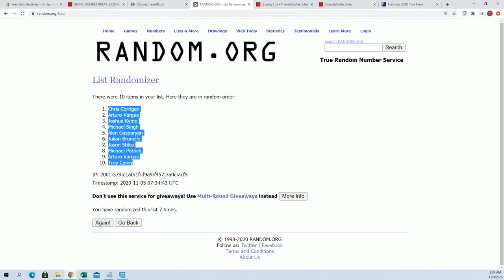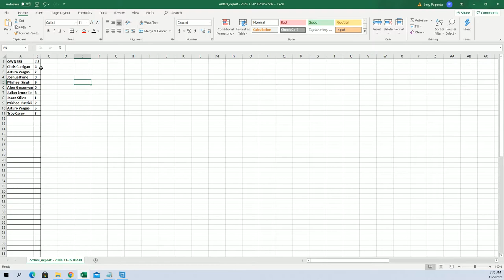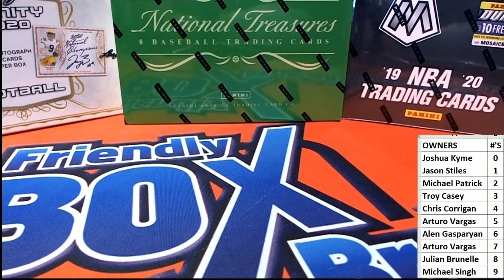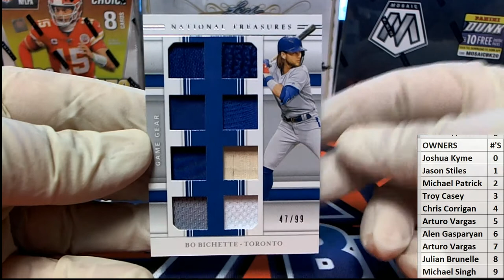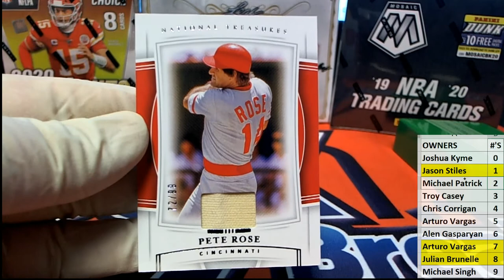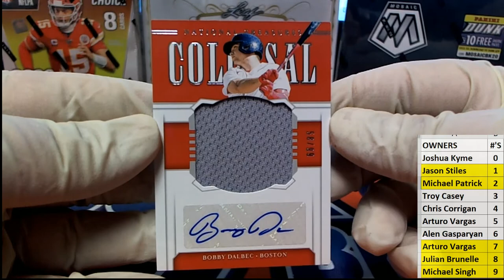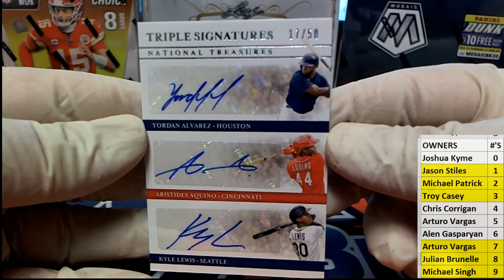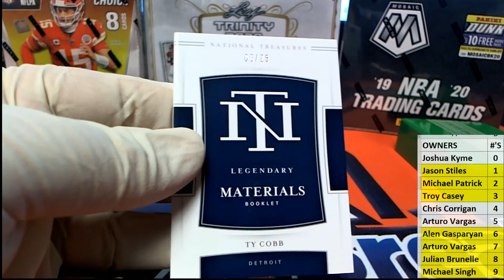2020 Panini National Treasures Baseball ID 20NTBASEBALL201